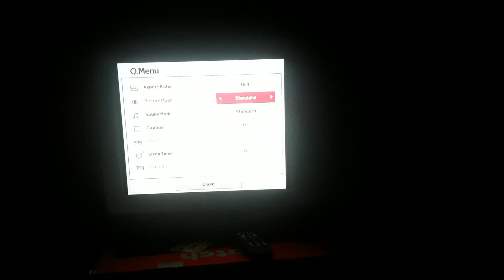DVD Opening 20th SMASH MOUTH